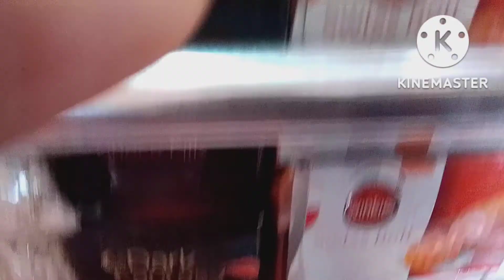Galabon kilding Rana bazal reanga vlog video.